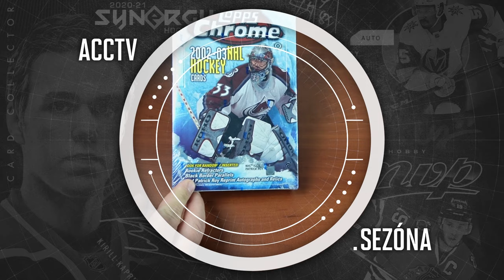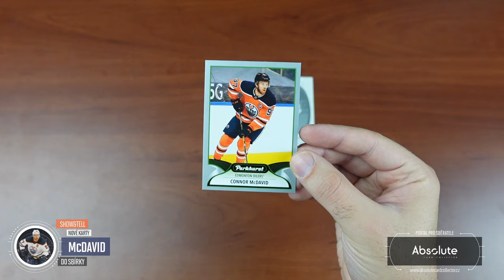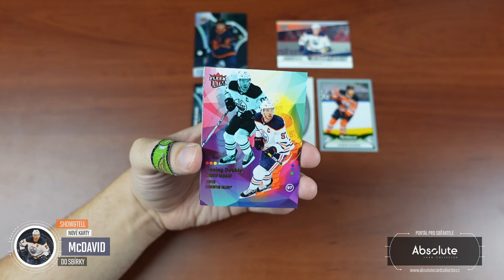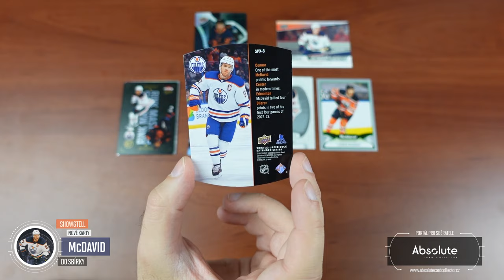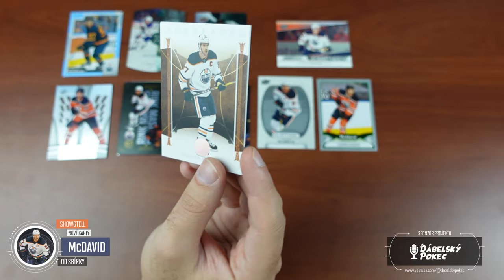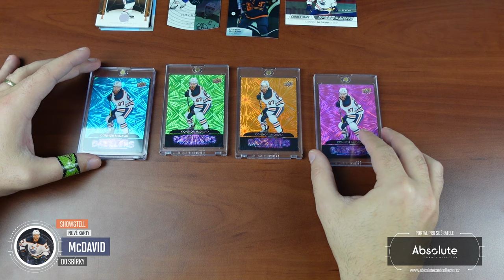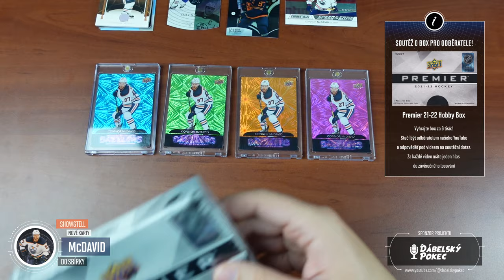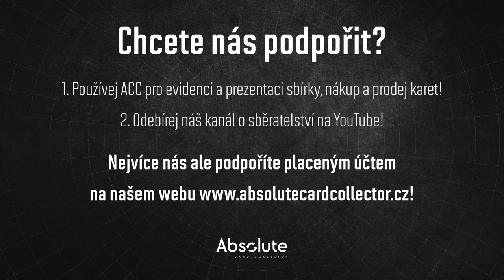Show&Tell: Pošta z USA 3. část: Connor McDavid do sbírky i na prodej!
Ještě než si dáme Series 1 23/24, tak tu mám další menší část pošty z USA. Tentokrát se podíváme na nové karty do mé sbírky Connora McDavida. Pořídil jsem jen pár levnějších kousků, ale mám velkou radost, že se mi podařilo dokončit jednu parádní duhu.

Všechny karty z videa budou k dispozici na našem webu po zveřejnění tohoto videa. Karty najdete v sekci tržiště! Pro nákup vám stačí FREE účet.

Karty Ovation, Ultra Fleer a Metal Universe nezveřejníme hned s videem, ale o den později (v sobotu 21. 10), protože nakonec upřednostníme nové Series a Allure.

Použitá hudba ve videu:

Intro:
ONLAP - Rock Ain't Dead